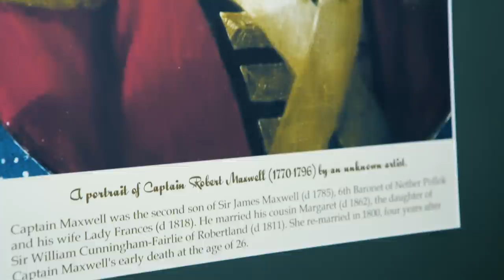Exploring A 200 Year Old Haunted Basement